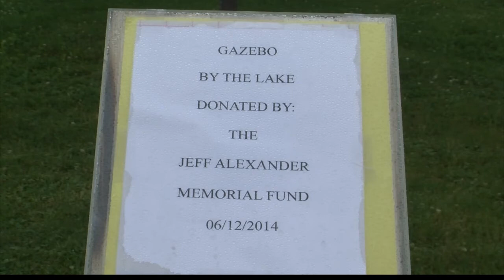Gazebo Honors Sheriff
A project two years in the making has finally come to life at Eldridge Park in Elmira. This gazebo was built in honor of Chemung County Sheriff's Deputy Jeffrey Alexander.